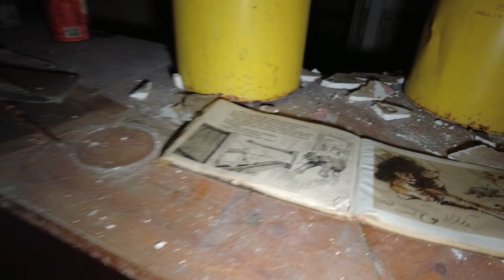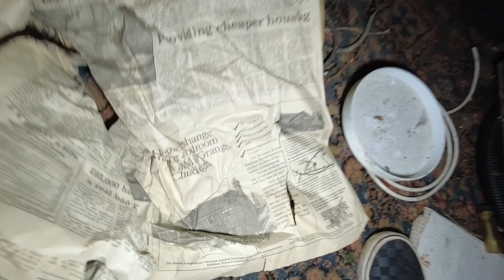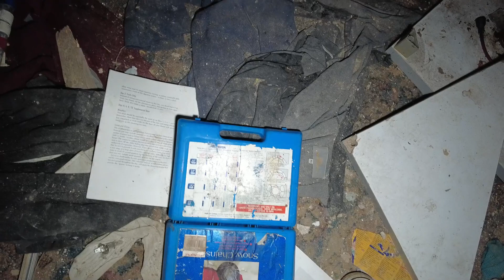IS THAT A SHADOW FIGURE???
In tonight's video we found our way into a broken down abandoned building.

All seemed quiet and we left thinking little of our investigation. However, upon editing we found some interesting evidence  of a potential shadow figure...

Could this be our first shadow figure???

Help us with our goal to hit 1000 subscribers by hitting that red button below!